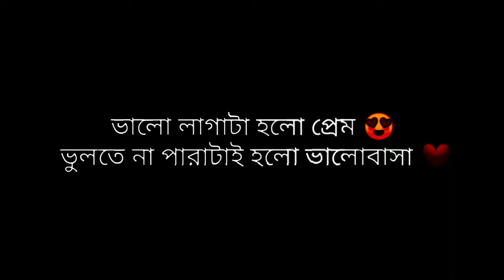Bangla sad status video